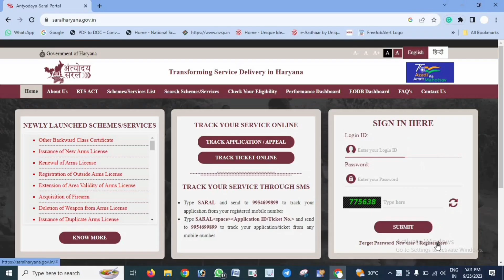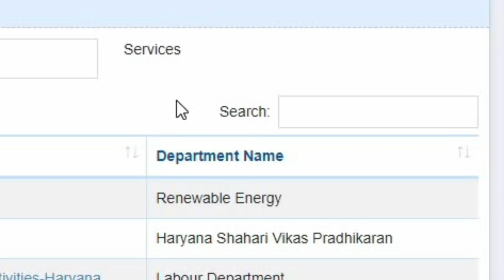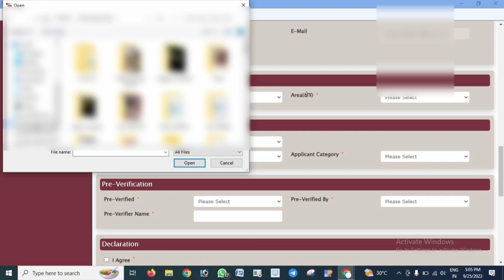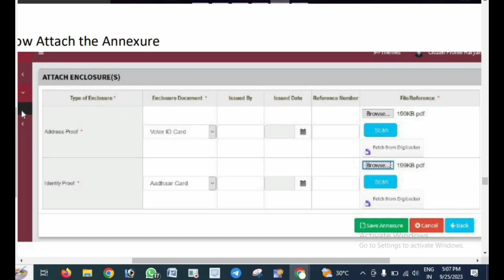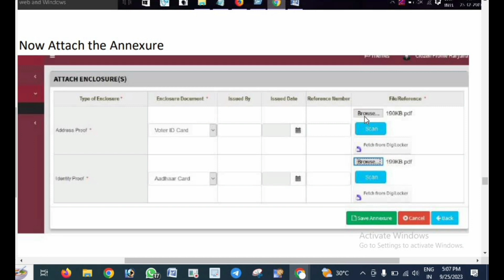Caste Certificate kaise Banaye. जाति प्रमाण पत्र कैसे बनाएं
Caste Certificate kaise Banaye I जाति प्रमाण पत्र कैसे बनाएं

caste certificate status
caste certificate